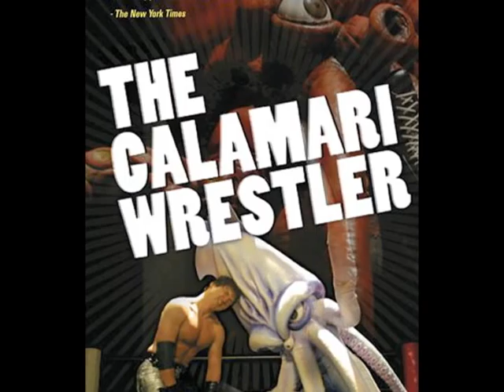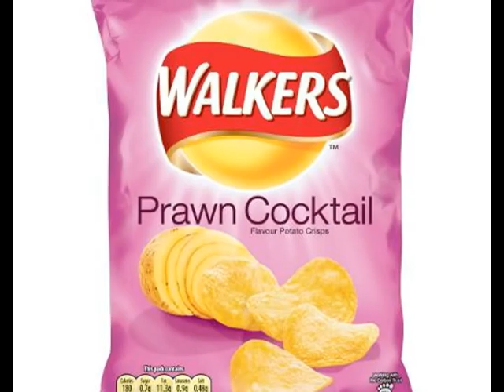Epic Fishing Charlie Sheen Vs Robson Green (Epic Winning Cover)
Song Covered us the Collective Cardigans and the video too

Epic Fishing Lyrics
Lyrics by The Collective Cardigans

I'm on a drug called Robson Green,
It's not Mackerel, Rainbow Trout or Captain Birdseye,
Your mast will break off,
And your children will weep in your fish loaded trolley, fish loaded trolley

You love Calamari,
What's not too love?
The Boat I was on made Nemo and Ishmael,
Look like Droopy eyed finless salmon,
Aye Aye me Hearty,
One love Calamari

I was catching 7 pound cods, that's how I roll- Fishing!
I have one fear, Moats- Epic Fishing!
Are you Boat owner?
No, I'm fly fishing,
Fish here, Fish there, Fish, Fish, Everywhere!

Where, everywhere, where
Were gonna Fish everywhere,
Fry every single prawn, Fry every single prawn

I'm a Total fishing-Rod star with Bars- Fishing!
C'mon Bro, I've got tiger prawns- Fishing!
You can borrow my bait, and you'd be like "dude can't handle it"

My nets in twist help me sort this,
From the Epic fin to the desperately finless.

Whale Riding- Fishing!
Harpoon Gun- Fishing!
Yo ho ho and a Bottle of Rum- Epic Fishing!
Carp Chasing- Fishing!
Mackerel Basting- Fishing!
Missing an episode of Trawlermen- Weak!
Merman Blood- Fishing!
Fishy Love- Fishing!
Giving needy dolphins caresses and hugs- Epic Fishing!
Sea Horse Birth- Fishing!
Tuna Girth- Fishing!
Sexy Mermaid Nurse- Duh!

Fishing!